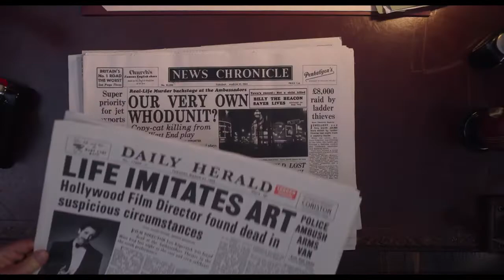Omicidio nel west end (Trailer Ufficiale HD)